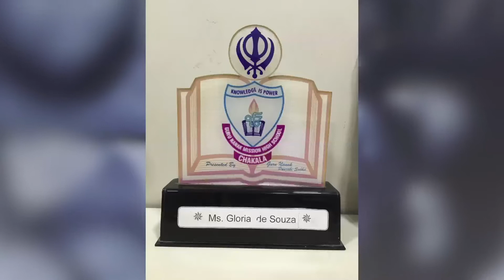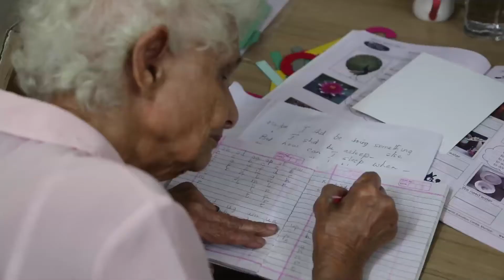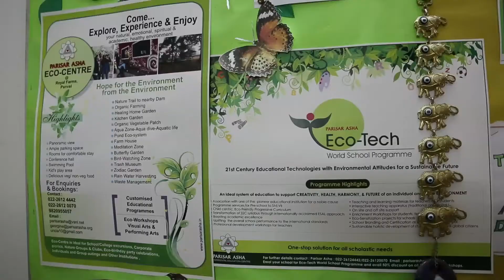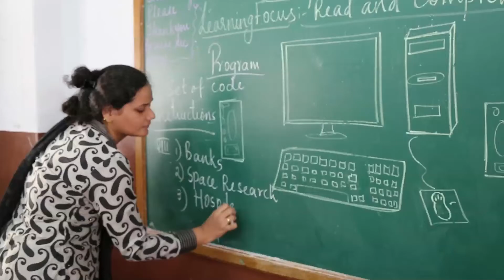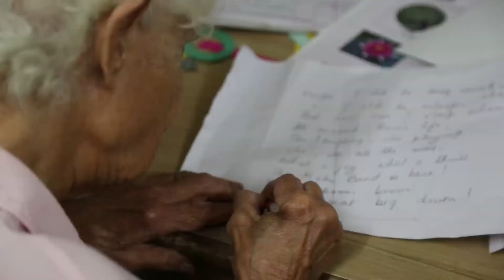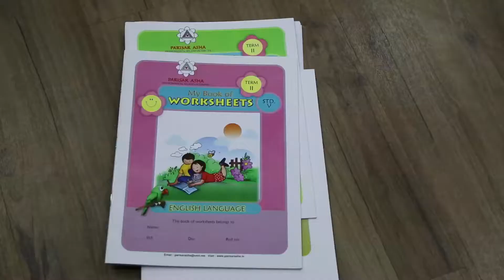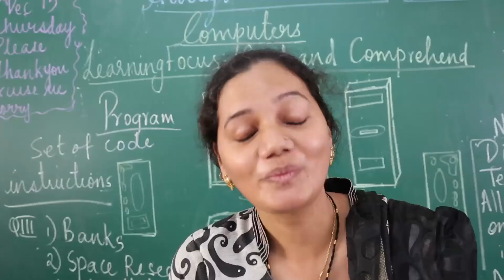Parisar Asha : A Journey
Parisar Asha, the name has blossomed from the Sanskrit word “Parisar”, meaning “Environ” and “Asha” meaning “Hope”. The Parisar Asha Environmental Education Centre was instituted in 1982 by Ms.Gloria de Souza at Mumbai. Parisar Asha is a Registered Trust since 1990 with a mission to educate. It is committed to serving India’s multi-cultural diversity of human communities through an environment– related learning system, replacing the generally prevalent ‘rote-learning’ method. The system works towards transforming the existing standardized learning menu for schools. Its approach translates the state curriculum into an experiential learning system by incorporating ESAL which is a problem-solving alternative to the cramming of meaningless facts and provides an opportunity for intelligent internalization of concepts, skill development for applied learning, sensitive growth in attitudes and values that make the learner conscious of the environment. With 33 years of presence in the education field, we have been instrumental in bringing about a change in the present education system by providing quality education for all. We have our presence in aided, unaided and public sector schools. We have also worked in many Govt. & Private Schools in Mumbai, Thane, Nasik, Pune, Goa, Delhi, Shimla, Shillong and tribal areas of Maharashtra like Mokhada, Shahpur & Jawhar . We have also extended our services to foreign countries like USA, Doha, Muscat & Sri Lanka.